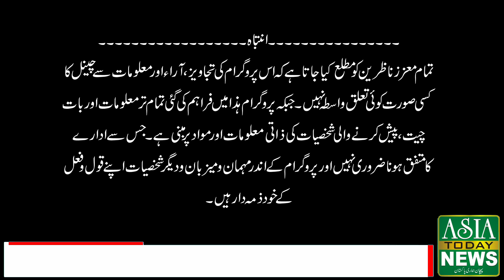Special Program Bachoon Kay Fun Asia Today Kay Saang With l Anoosha Imran & Shama Rafique l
Special Program Asia Today News
Every year on Eid Muslims around the world wear new clothes, offer Eid prayers, have traditional foods, sweets, and welcome this propitious and religious event of Eid ul Fitr. Muslims all over the world celebrate Eid with their family, friends, and beloved ones. Muslims celebrate Eid after spending the whole month of Ramadan fasting, prayers, and helping each other, or doing all the good stuff he has been asked for in its religion. As soon as the moon for 1st Shawal sights, Muslims all over the world rush to wish their loved ones,Eid Mubarak. Families, friends, and other fellow Muslims make themselves busy sending Eid to each other.